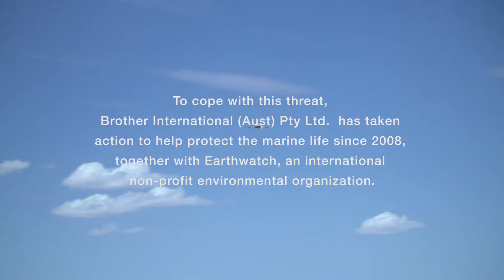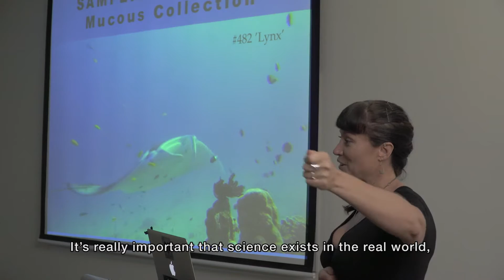Project Manta - to save the marine life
Brother Group has been committed to conducting environmental conservation activities all over the world.
Brother has been working together with Earthwatch, an international non-profit environmental organization, on ecological research on manta rays and conservation activities in order to save the marine life in Australian waters.